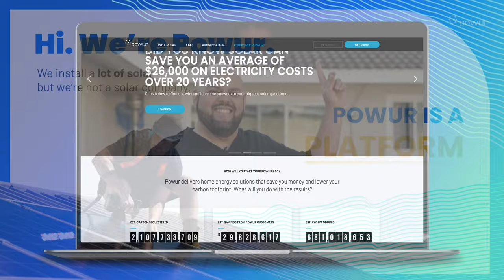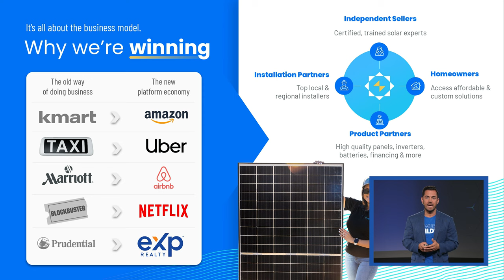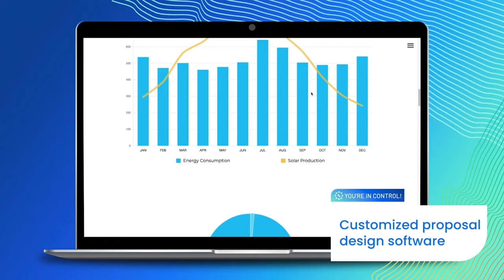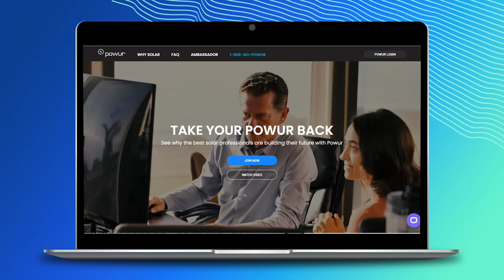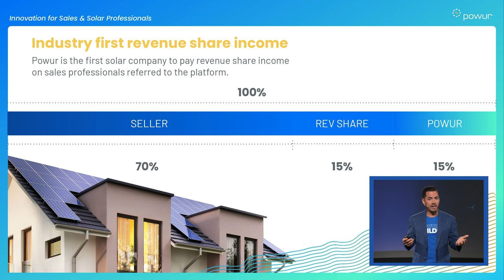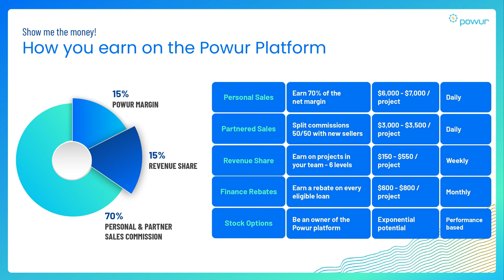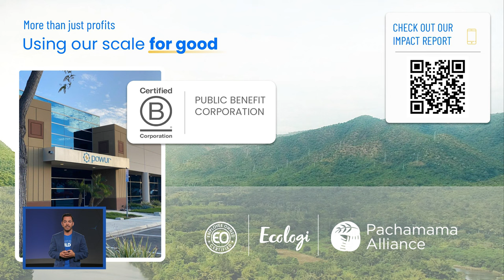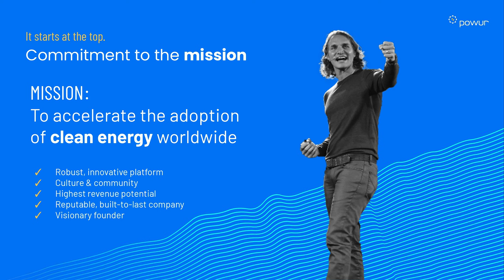Powur Solar Explained in 15 Minutes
***For Questions or to Join my Powur Solar Team Please Book Zoom Call

Listen to one of the top solar professionals since 2014, Jonathan Brunasso, explain why Powur Solar has a great business model for all sales professionals part time/full time, solar professionals, or even other sales professionals like Realtors, Roofers, HVAC, Home Security sales, etc. Powur solar is an online nationwide solar platform changing the industry and growing fast. You can join the platform and even receive 50% commissions with the tier 3 mentor program. Please get back with who sent you this video and join today! Renewable energy, Powur PBC, Solar Panels, Solar Power Energy. Thank you!

***For Questions or to Join my Powur Team Please Book Zoom Call